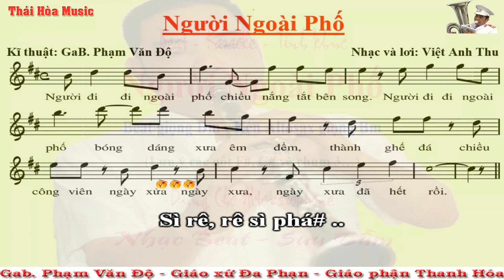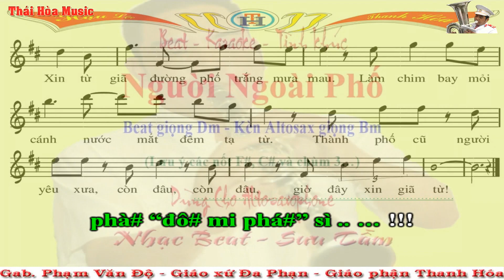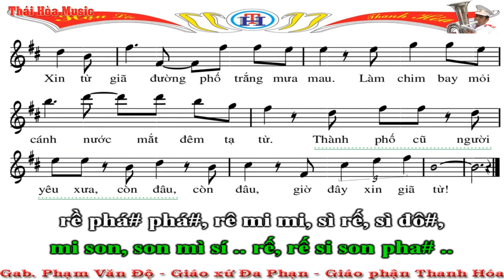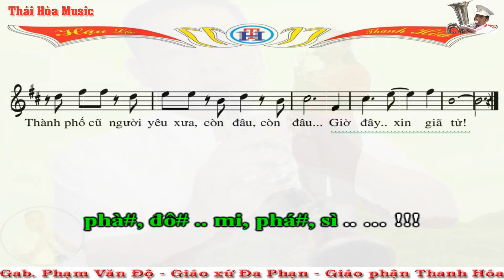135.Beat - Sheet: Người Ngoài Phố - Giọng Dm - Altosaxo Giọng Bm - Âm Nhạc Thái Hòa - Gx. Đa Phạn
* Beat này kèn Trumpet, Tenosax, Sopranosax thổi giọng Em
* Nếu bạn nào chưa biết tên nốt nhạc, chưa đọc thông thạo tên nốt trên bản nhạc thì có thể tải bài tập nhỏ nay về nhà in ra và làm. Nếu làm 1 bản (tức là 1 lần), 2 bản (2 lần) mà vẫn chưa thuộc thì ta làm thêm một vài lần nữa. Các bạn chỉ mất 1 chút thời gian nhỏ thôi mà suốt đời của các bạn sẽ thuộc tên nốt nhạc và không phải ghi phiên âm (đồ rê) ở dưới bản nhạc nữa!
* Đường Link bài tập nhận biết tên nốt nhạc:
* Hiện nay, có một số thầy dạy cho các đội kèn nhỏ, vì họ nghĩ chỉ cần dạy cho học viên thổi được một vài bài trong phục vụ các hoạt động của nhóm là được. Họ không nghĩ sâu xa để cho thành viên được phát triển hơn. Vì thế, họ đã đổi thế tay bấm của kèn Altosaxophone để cho kèn này và kèn Trumpet cùng chung một Sheet nhạc (cùng thổi chung 1 bản nhạc) nhằm thuận tiện cho việc dạy. Vì vậy mà cố tình làm sai thế bấm chuẩn của Quốc tế. Việc này đã làm cho nhiều bạn rất ngỡ ngàng khi tiếp xúc với thế bấm chuẩn nguyên gốc của nó! Nếu các bạn chỉ thổi trong khuôn khổ hội đoàn thì không cần phải học thêm, không cần học nâng cao làm gì - thổi kêu đúng nốt đồ 3 que là được. Bạn nào muốn sự hiểu biết rộng hơn, muốn giao lưu rộng hơn, muốn có nhiều tư liệu để phát triển bản thân thì phải CHỊU KHÓ học lại thế bấm 1 chút mới HÒA ĐỒNG được với nhiều người hơn. Các bạn đừng ngại, chỉ mất 1 chút thời gian ngắn, một vài buổi luyện tập thế bấm thôi mà cả đời ta được bay xa hơn trên khung trời rộng lớn, thoát khỏi cái Ao Làng tù đọng. Đó là điều rất nên làm. Bạn nào đang bấm thế bấm Đồ 3 ngón (ĐỒ 3 QUE) thì hãy xem và tập lại thế bấm chuẩn mà mình để đường link dưới này nhé! Chúc các bạn vui vẻ - thành công! (Nếu làm phiền những ai bảo thủ thế bấm "3 QUE" này thì xin lỗi nhé)
* Đường Link video hướng dẫn sơ đồ bấm phím các nốt đầy đủ trên kèn:
* Đường Link sơ đồ và cách bấm kèn Saxophone cơ bản:
* Độ Kèn làm kênh Youtube này cho vui, để lấy bài cho anh em tập luyện và để giao lưu học hỏi với mọi người chứ không làm tiền từ kênh này đâu các bạn nhé! Vì vậy rất mong được sự góp ý chân thành của các bạn.
* Một lần nữa xin cảm ơn! Mến chúc các quí vị, các bạn, các em học sinh luôn gặp nhiều niềm vui trong cuộc sống, luôn gặp nhiều may mắn và hạnh phúc nhé! Xin trân trọng!